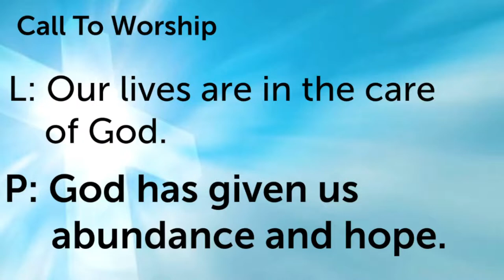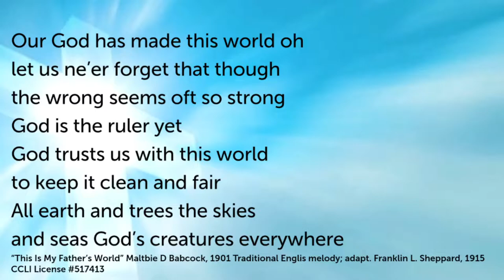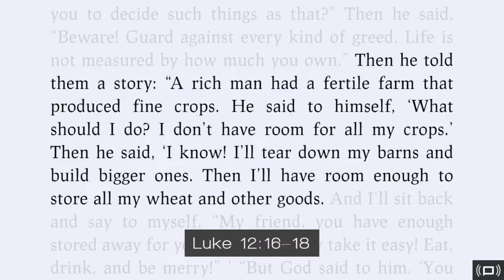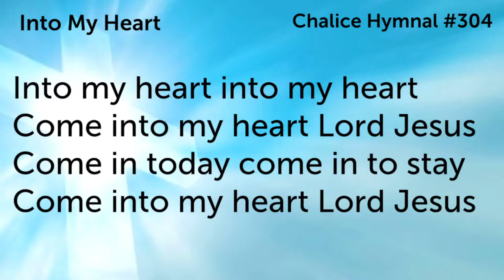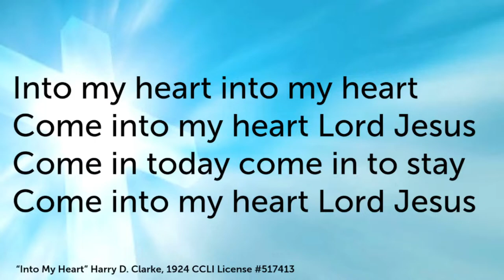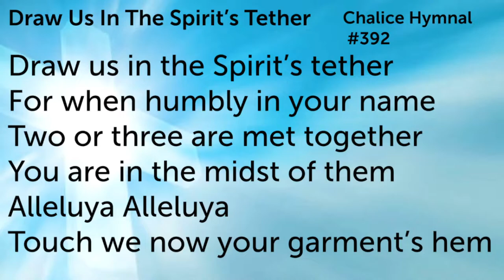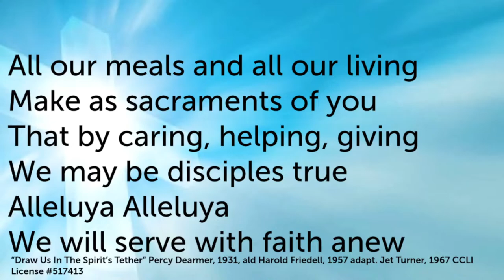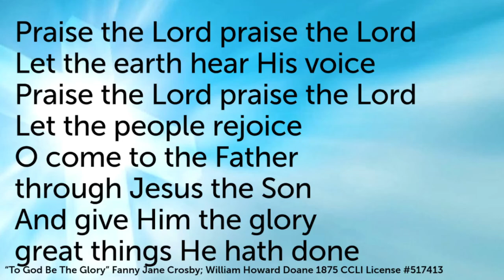July 31, 2022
First Christian Church, Bowling Green, Ohio
Sermon: "Randomly on Purpose"